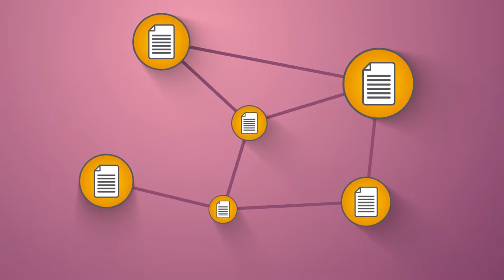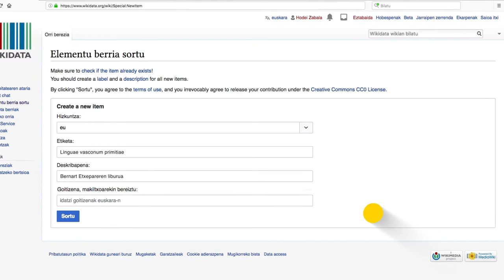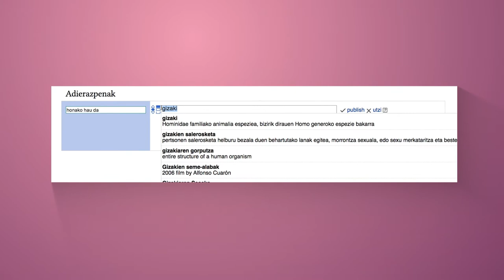[TUTORIALA] Zer da Wikidata?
Zer da Wikidata? Nola erabil daiteke? Tutorial honetan ikas dezakezu.